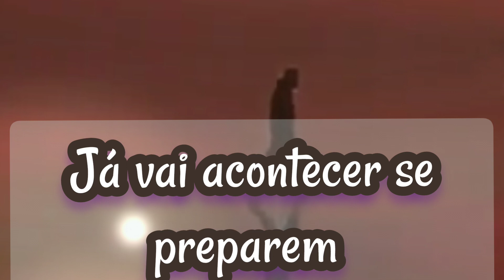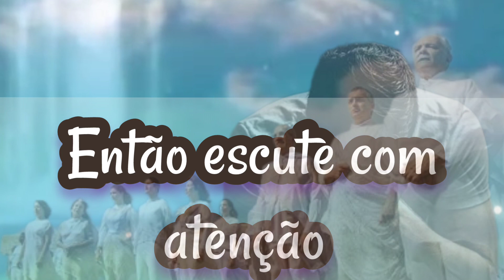Revelação ASSUSTADORA na palestra de Divaldo Franco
Se preparem para o ano de
2024 e 2025

10 DICAS para você não sofrer desse mal que está para mudar tudo